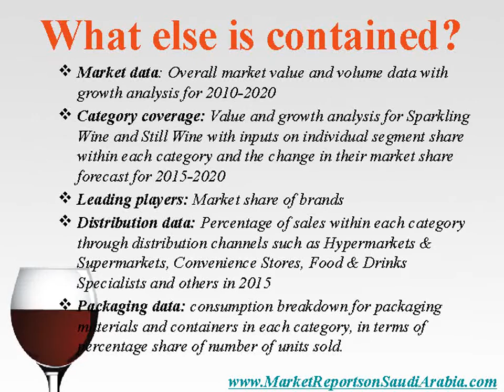Wine Market in the UAE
Saudi Arabia presents the report on “Wine Market in the UAE ” The Still Wine category has the highest volume share also Still Wine is forecast to register fastest value growth during 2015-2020